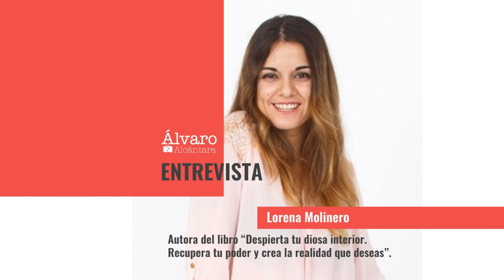Entrevista a Lorena Molinero en el Podcast Turismo y Emprendedores por Álvaro Alcántara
Estoy más que agradecida con Álvaro Alcántara, consultor de emprendedores del sector turístico, por haberme invitado a su maravilloso podcast para compartir una buena conversación hablando de lo que más importa: el crecimiento interior. Aquí te dejo el audio de nuestra charla y espero de todo corazón que puedas extraer cosas positivas de ella.

En este audio del podcast "Turismo y Emprendedores" aporto mi visión 360º del desarrollo personal, hablo de meditación y consciencia, el mundo del turismo y doy algunas claves muy interesantes para el día a día

El podcast por cierto, está disponible en Ivoox, Itunes y Spotify. ¡Es un excelente profesional si, pero una mejor persona!